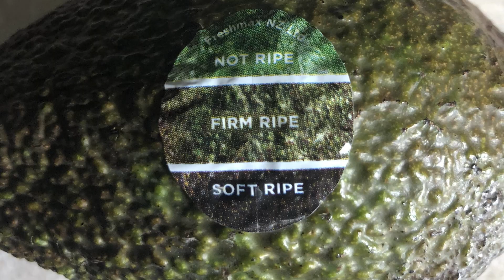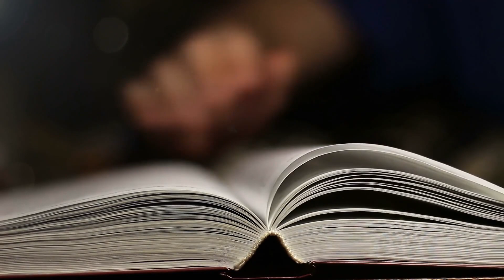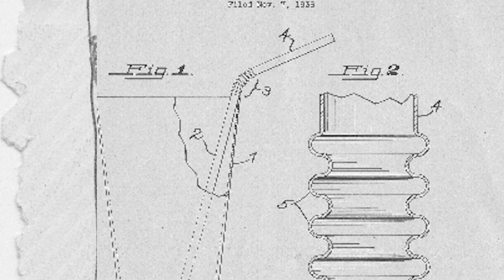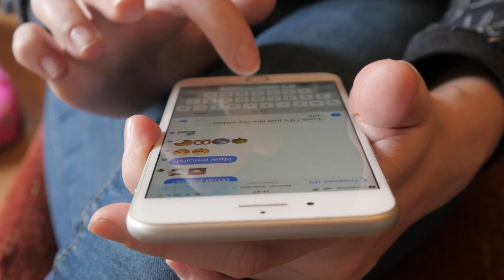TOP 10 BIZARSTE IDEEËN DIE TOCH WERKTEN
↓ ↓ Lees Verder!↓ ↓ --

Soms bedenken mensen oplossingen voor een probleem, maar ze zijn niet zeker of het zal werken. Je hebt vast ook eens van zulke bizarre ideeën gehad, die toch werkte op het eind. In deze video kijken we naar 10 Bizarste Ideeën die Toch Werkten. Van gesynchroniseerd toilet spoelen tot een heel bizar idee waaraan je misschien nog niet had gedacht. Wil je weten over welke bizarre ideeën we het hebben? Kijk de video zeker af tot het eind om achter het antwoord te komen!

Muziek: Bensounds